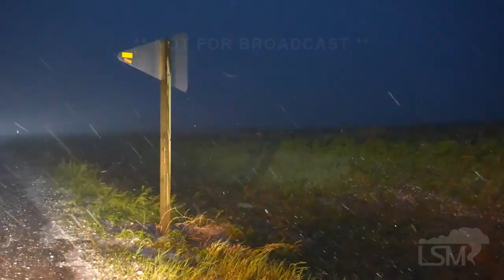05-24-2021 Scott City to Garden City, KS Supercells - Tornado - Large Damaging Hail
Supercells across western Kansas grew strong and became severe Monday afternoon dropping large hail and going into rotation.  Several weak tornadoes occurred in a short lived variety.  Large, damaging hail up to the size of Tennis balls also occurred just south of Garden City, Kansas.